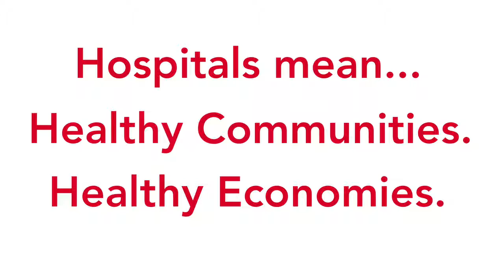Northern Cochise Community Hospital